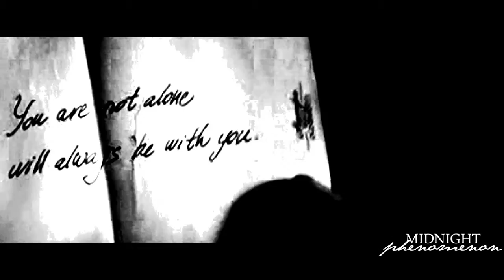Merlin & Arthur | Always find me here (Modern AU)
Eyes so strange, time goes by, watch you fall, again...

☓ semi-happy ending to this modern au at 3:12

Sooo the happy and light reunion video I was making turned out pretty dark. Wooops

I'm truly sorry about the coloring and minor glitches, but Vegas decided to crash on me one too many times. I'm not trying to render this thing again. EVER. I had to render it in 8 separate pieces! what's up with that? I really hate the bits towards the end, but I guess this is as good as it gets. I'll probably have to reinstall Vegas or something...

For those of you who are stilling waiting for me to post something anime related. Fear not. I haven't abounded you. quite yet;)

Song: 3:03
Character/actor Merlin / Colin Morgan & Arthur / Bradley James
Footage Used: Too many to list. Message me if you want to know a specific fandom. Please message do not comment, I don't want to risk copyright:]